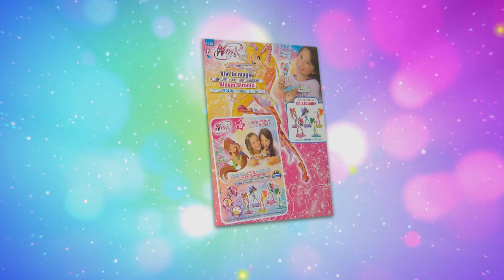Winx Magazine 115 - Bloom Mini Sirenix!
Cerca anche tutte le altre mini Winx Sirenix e completa la fantastica collezione!